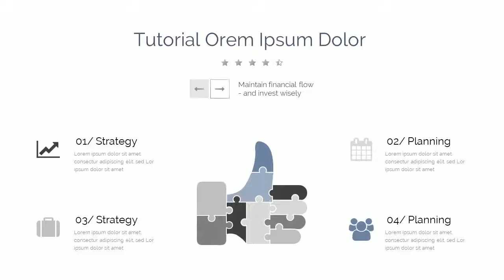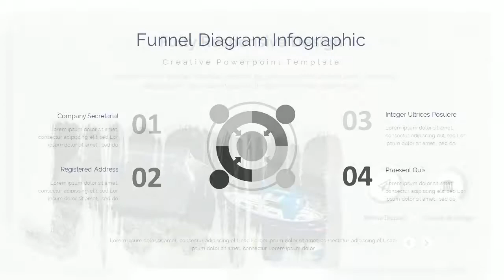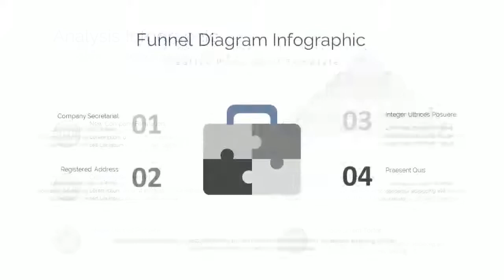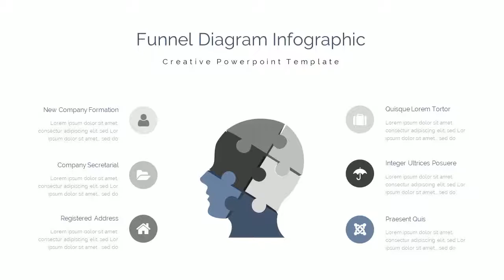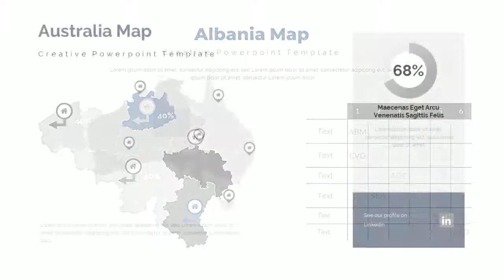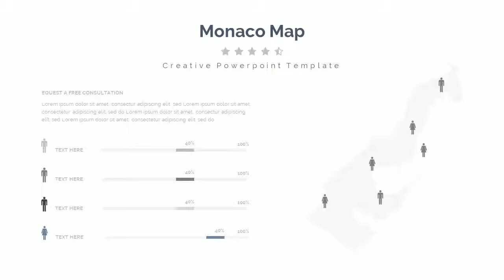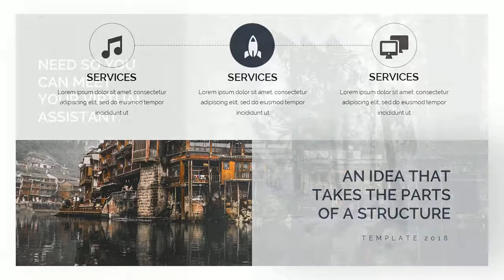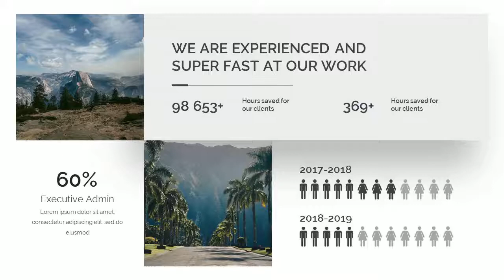Swing Creative Powerpoint Template - Graphicriver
General Description

* 250+ unique slides
* Creative Slides
* Easy Customize